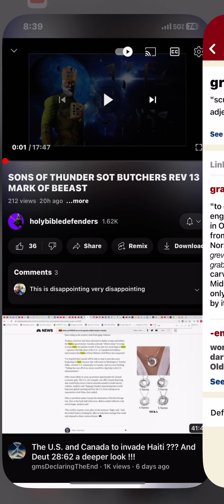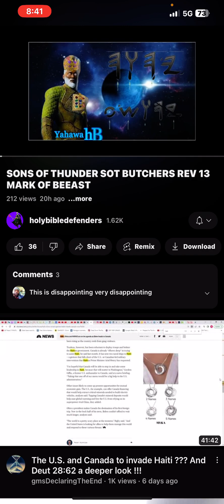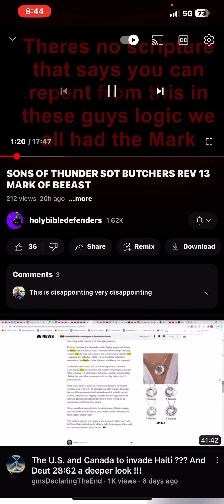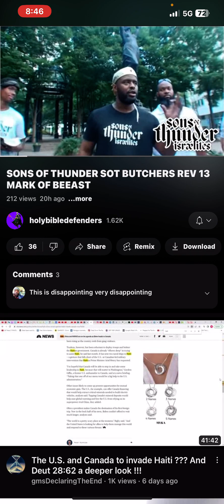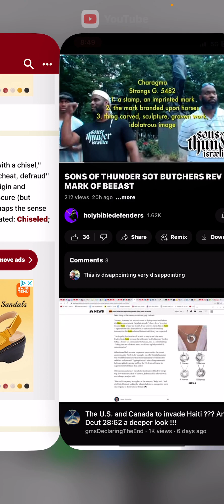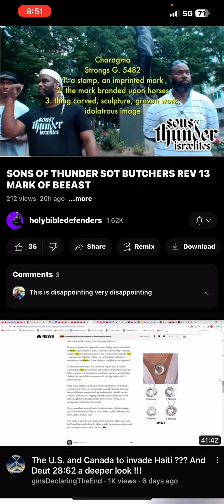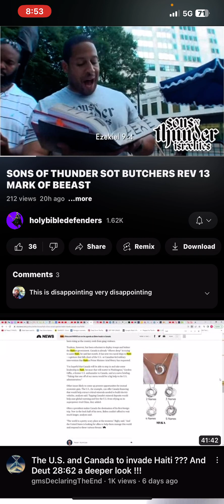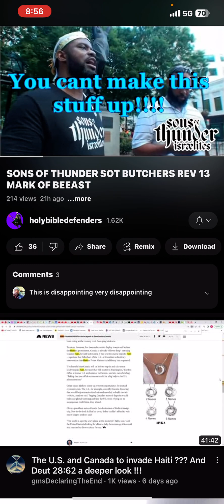🚨RESPONSE: SONS OF THUNDER ISRAELITES BUTCHER REV 13:16 AGAIN, AGAIN, AGAIN!!!!!